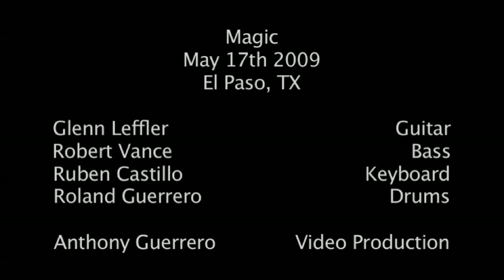Magic - Vulcan Worlds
This is Vulcan Worlds by Return to Forever as performed by Magic as a tribute for the original drummer of Magic, Henry "Hank" Santaella.  This was a concert of jazz-rock-fusion that commemorated a time when music was more than just two and four.  Roland Guerrero on drums, Glenn Leffler on guitar, Robert Vance on bass, and Ruben Castillo on keyboards.  Filmed in El Paso, TX on May 17th 2009 by Anthony Guerrero of Digital Craft Video.  Please see the other links for School Days and Egyptian Danza.